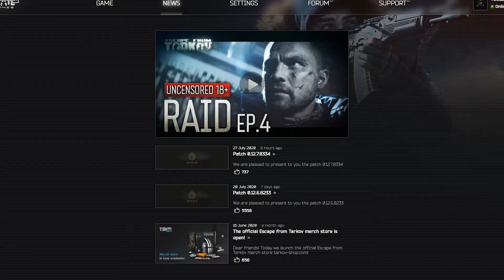Big NOOB in Little PUTIN-tov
GUYS WIDE PUTIN TOOK ALL MY LOOT